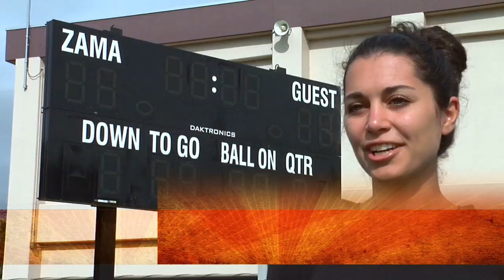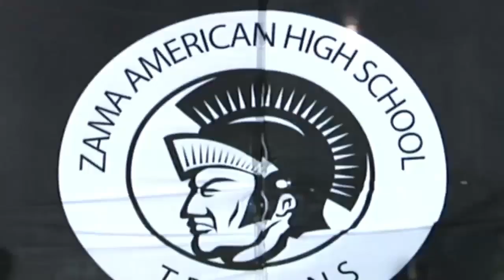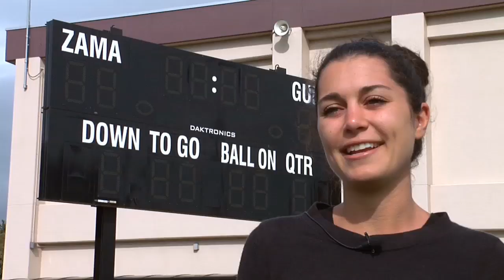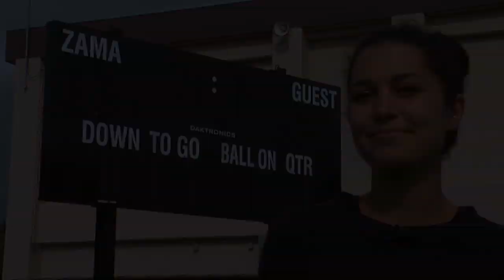ZAMA HOMECOMING 2013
Highlights of Zama American High's 2013 Homecoming festivities at Camp Zama, Japan. The Trojans defeated Edgren High from Misawa Air Base in a 32-6 homecoming victory at NAF Atsugi's Reid Memorial Stadium. Atsugi currently serves as Zama's home field.

Video courtesy U.S. Army Garrison Japan, Public Affairs Office. Rob Haynes, Exec. Producer; Daisuke Sato and Takashi Matsuda, Segment Writers/Cameras/Editors; Dustin Perry, segment host.